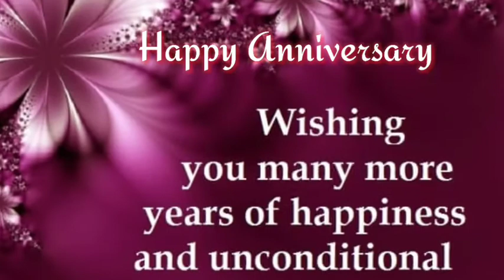Happy Anniversary preeti status